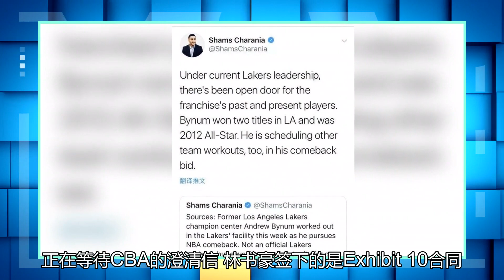林书豪将签约“勇士”，然后被裁入“勇士”发展联盟团队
The Athletic记者Shams Charania报道，多位消息人士透露，林书豪将和勇士签约，正在等待CBA的澄清信。林书豪签下的是Exhibit 10合同，他不会进入勇士大名单，也不大可能和勇士签双向合同。ESPN记者Marc J.